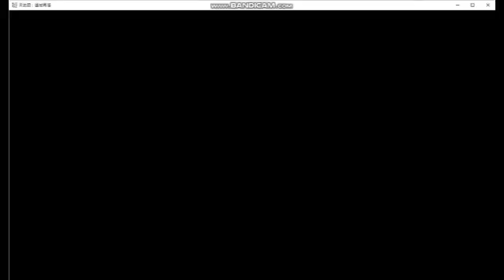天地劫 x 聶小倩篇 挑戰 ： 蘭若試煉三 ~ 三成就一次解法 ~